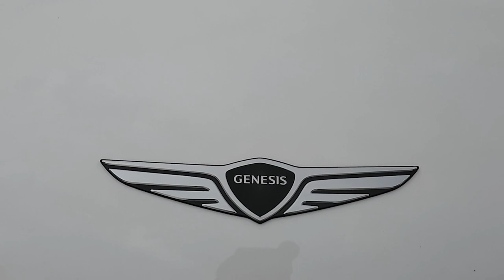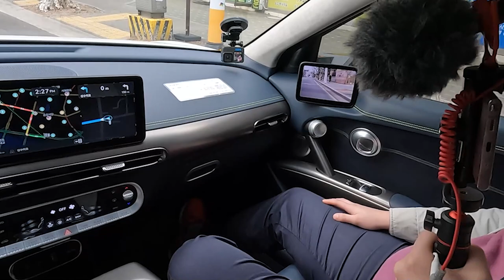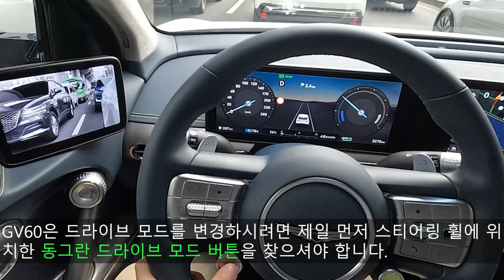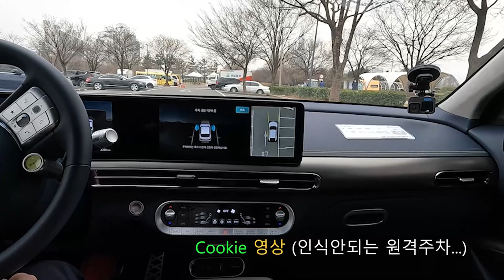제네시스 순수 전기차 GV60 퍼포먼스 AWD 첫 시승기!! 시승해봤더니?!!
오늘 리뷰한 차량은 제네시스의 첫 E-GMP 플랫폼을 사용한 전기차인 제네시스 GV60 퍼포먼스 AWD 입니다.!

설명드리기 앞서서 원래는 어제 오후 7시에 업로딩 예정이였지만 여러 문제들이 생겨 그 문제점들을 잡느라 업로딩이 늦었는데 이 점은 죄송하다는 말씀을 먼저 드리고 시작하겠습니다.

제네시스 GV60은 현재 스탠다드 2WD / 스탠다드 AWD / 퍼포먼스 AWD 이렇게 3가지 트림으로 판매 중이며 각 트림 별로 1회 충전 시,
스탠다드 2WD (19인치)는 451km,
스탠다드 AWD (19인치)는 400km,
스탠다드 AWD (20인치)는 380km,
퍼포먼스 AWD (21인치)는 368km
정도 주행이 가능하다고 합니다.!!

그리고 스탠다드 모델과 퍼포먼스 모델, 둘 다 배터리 용량은 77.4kWh고 리튬 이온 배터리를 적용했습니다.

 GV60에는 제네시스 브랜드내 최초로 뱅앤올룹슨 고해상도 사운드 시스템이 적용되어 콘서트 장에 온듯한 음질까지 보여줘 귀까지 즐겁게 해줍니다.

그리고 GV60은 스탠다드와 퍼포먼스 트림 둘 다 보조금 지급이 가능한 전기 차량입니다.

지난 3월에 현대 드라이빙 라운지 성수점에서 GV60 퍼포먼스 AWD를 시승했는데 더 자세한 내용은 영상을 통해 보시면 더 자세히 아실 수 있습니다 ㅎㅎ.

[차량 제원]
전장 : 4,515mm
전폭 : 1,890mm
전고 : 1,580mm
휠베이스 : 2,900mm

◆ 보조금
스탠다드 2WD (19인치) : 350만원
스탠다드 AWD(19인치) : 349만원
스탠다드 AWD(20인치) : 336만원
퍼포먼스 AWD (21인치) : 319만원
[그 외 지자체별 전기차 보조금 확인 방법]

◆ 챕터.

00:00 인트로
00:43 시승 시작 및 인사말
01:49 밖으로 나가자~
02:11 디지털 사이드미러
02:51 증강현실 네비게이션
03:11 골목길 주행
04:21 1회 충전 시 주행거리
10:44 원격주차 시도(?)
13:17 뱅앤올룹슨 오디오
16:22 도착
17:48 주차
18:52 쿠키영상
 19:05 아웃트로

촬영장비 : Gopro Hero 10 Black, Rode mic
썸네일 : Samsung NX2000